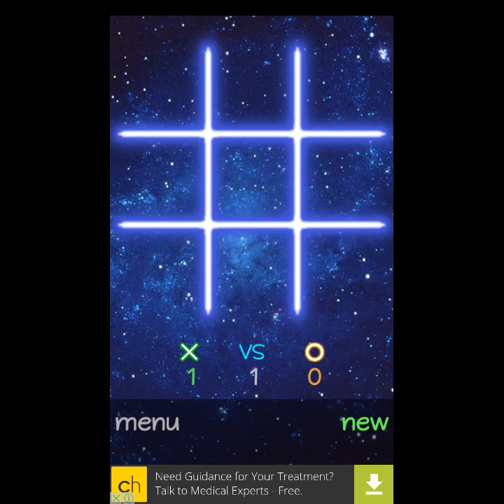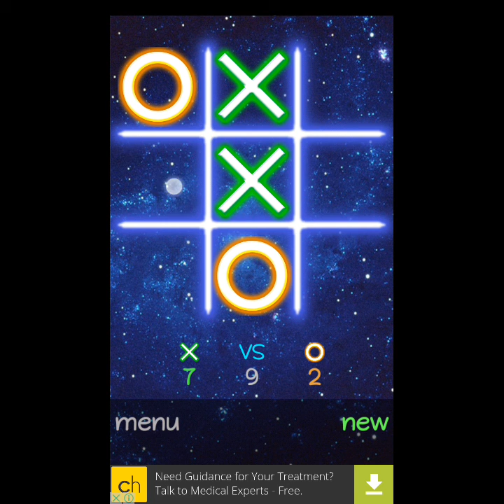TIC TAC TOE ANDROID PLAY STORE GAMES